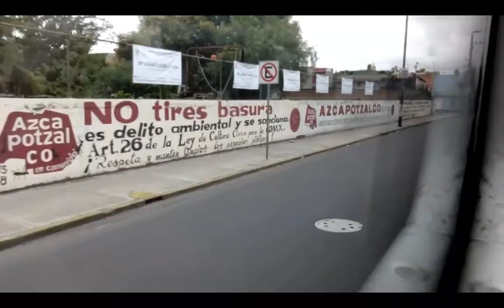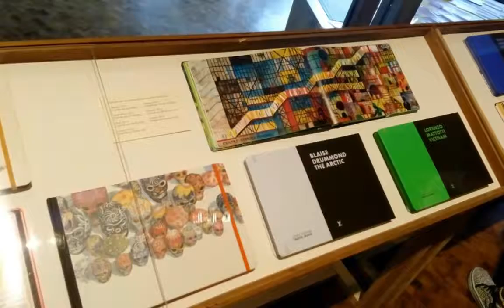Nicolás de Crecy en México / Poderoso Sensual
En el Museo De Arte Moderno se presenta la exposición "Bitácora Mexicana" de Nicolás de Crecy. Encomendado por la firma Louis Vuitton, De Crecy realiza un paseo por varias calles de la Ciudad de México y algunos estados como Oaxaca realizando un registro con dibujos y acuarelas con gran maestría.  Una exposición que no debes dejar pasar. Hasta el 29 de Octubre.